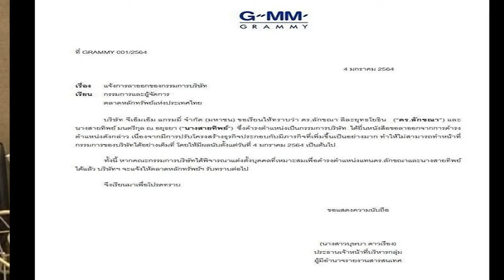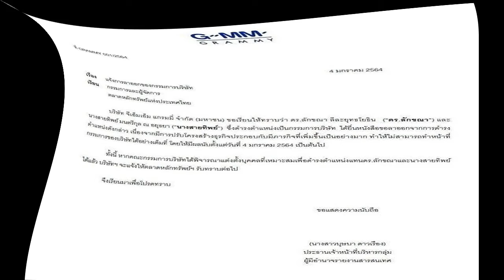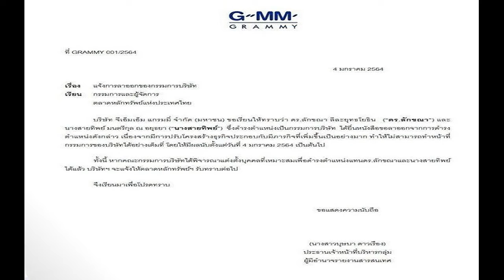จ๊ะ อาร์สยาม จัดของขวัญแบรนด์หรูให้ ได๋ ไดอาน่า ตอบแทน 9 ปีที่ดีต่อกัน